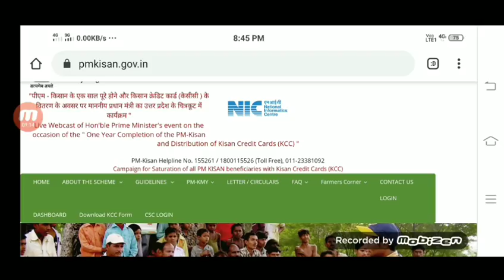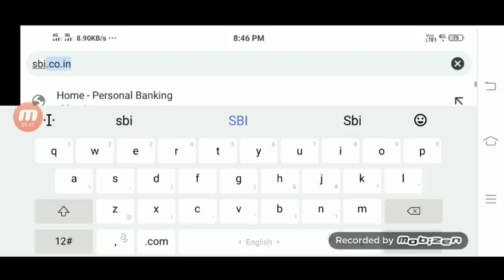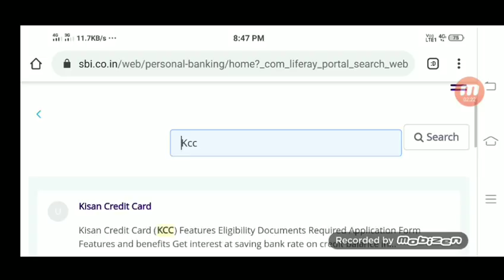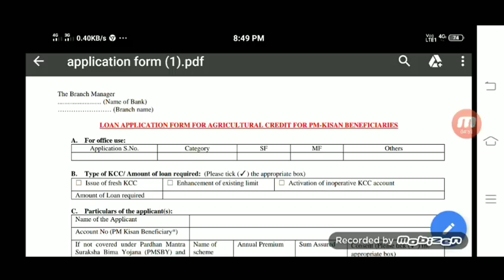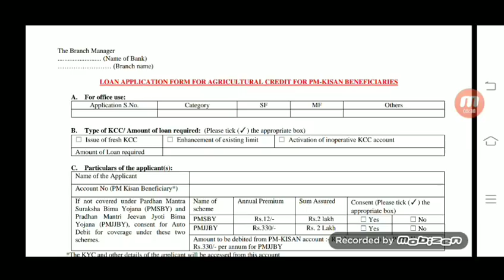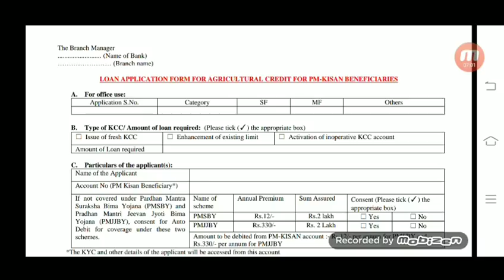How to apply PM kisan KCC LOAN 2020 , PM কিষান KCC লোনৰ বাবে এনেদৰে আবেদন কৰক 2020 ৰ নতুন নিয়ত